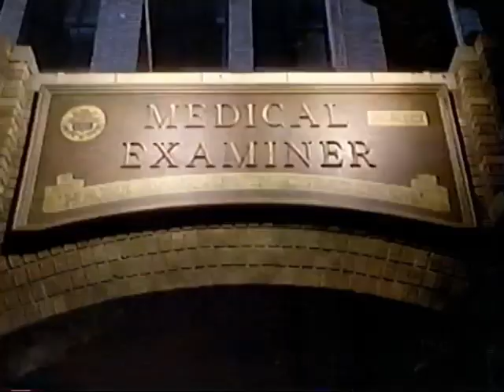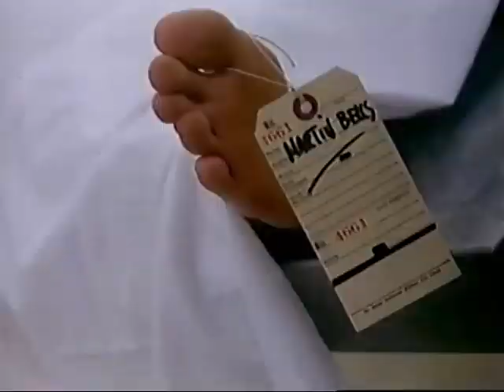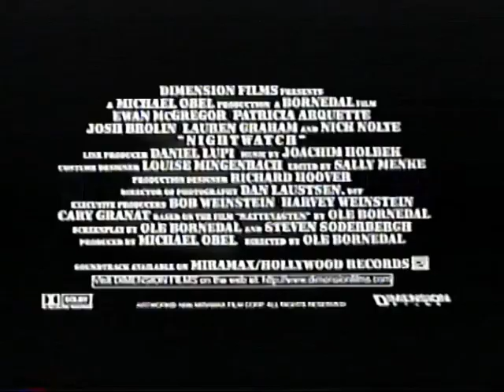Nightwatch Trailer VHS (1997)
A law student, who takes a job as a night watchman at a morgue, begins to discover clues that implicate him as the suspect of a series of murders.

    Ole Bornedal

    Ole Bornedal(film Nattevagten)
    Steven Soderbergh(screenplay)

Stars

    Ewan McGregor
    Nick Nolte
    Anais Evans